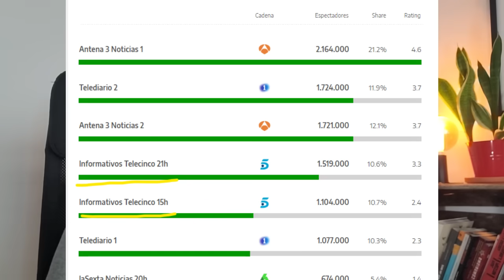Telecinco miente en su informativo afirmando que Podemos no se presentará a las elecciones gallegas